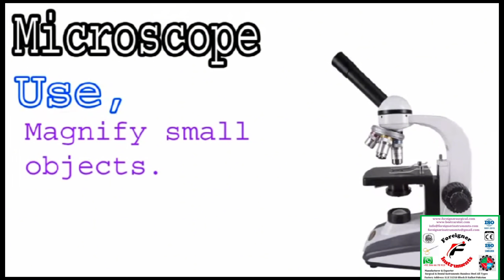6 Basic Medical Equipment Name Their Use | Surgical Product Foreigner Instrument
6 Basic Medical Equipment Name Their Use | Surgical Product Foreigner Instrument

Foreigner Instruments
Manufacturer & Exporter , Surgical Instruments,Dental Instruments,Beauty Care Instruments